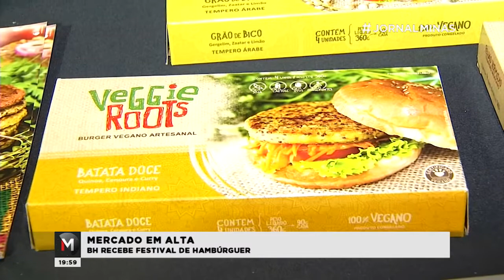BH RECEBE FESTIVAL DE HAMBÚRGUERES - Jornal Minas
Os hambúrgeres caíram no gosto dos brasileiros. Cada vez mais hamburguerias abrem as portas na capital, oferecendo diferentes tipos de sanduíches. Em Belo Horizonte, uma feira mostra a força do setor. Confira na reportagem de Marcela Martins.